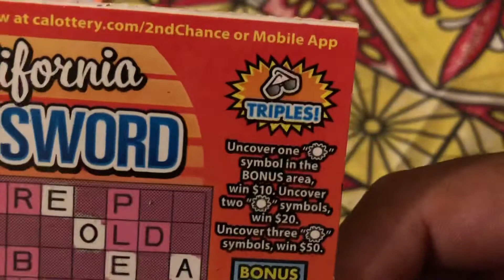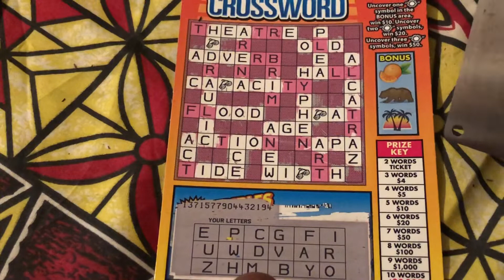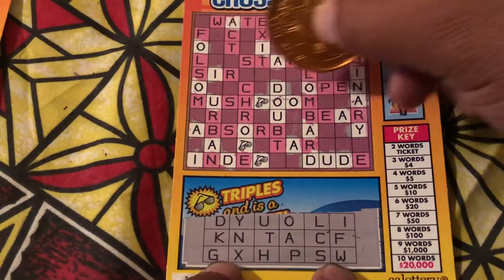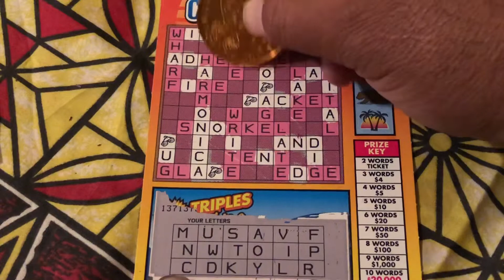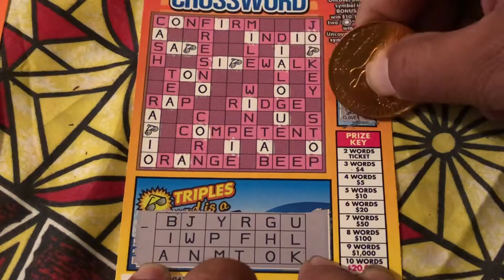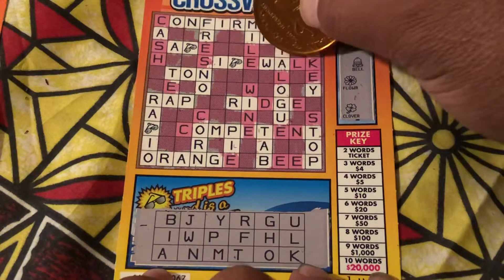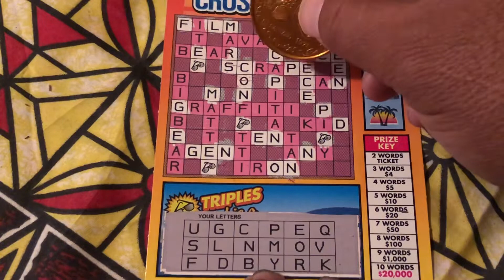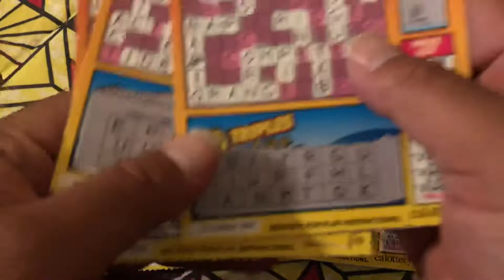💥 NEW CALIFORNIA CROSSWORD 💥 $15 SESSION